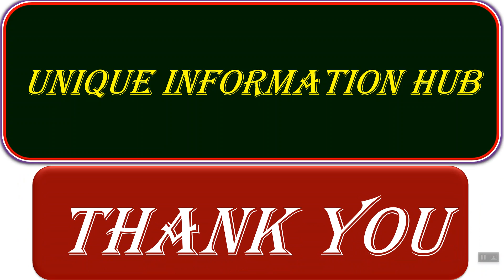कोरडी त्वचा उपाय || हिवाळा || त्वचा कोरडी पडणे ||Dry Skin Home Solution Care Cure Tips in Marath